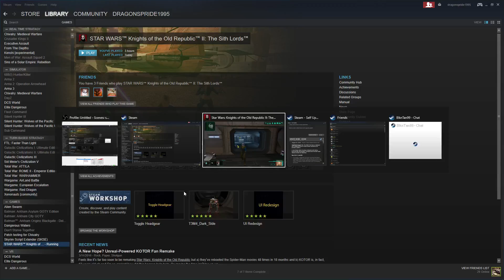Star Wars Knights of the old Republic 2 ep 8